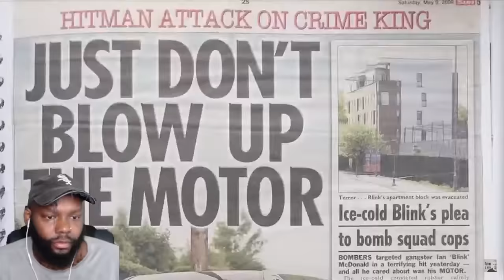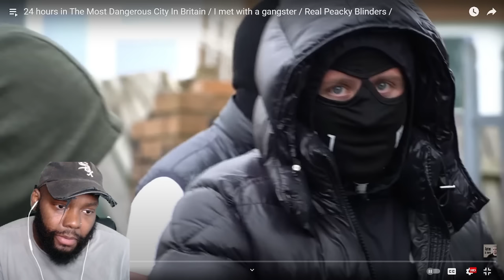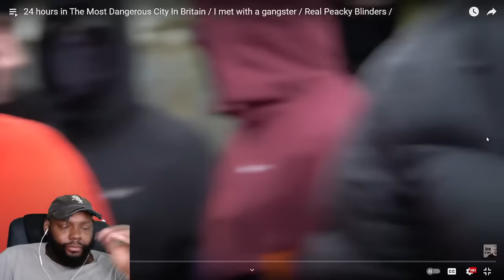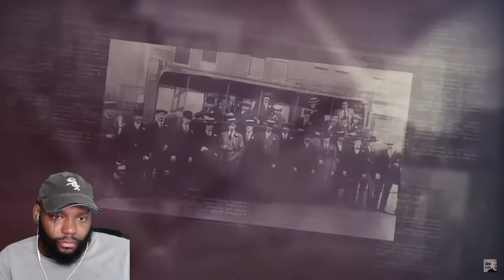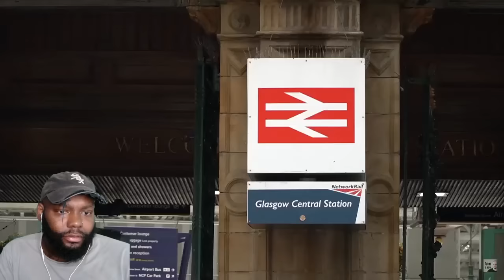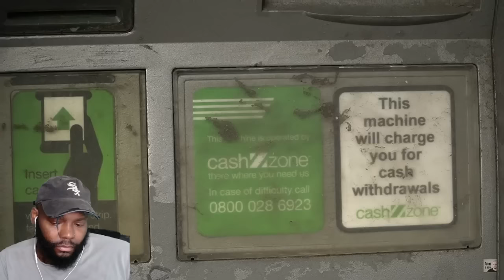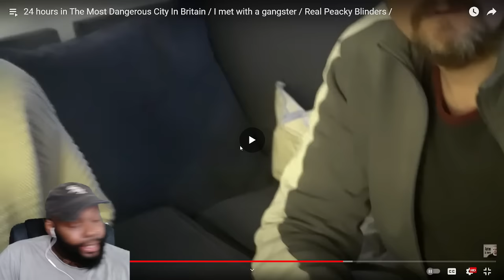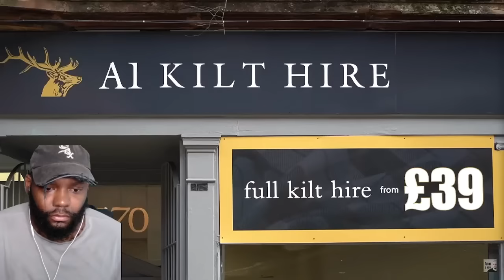CHICAGO DUDES REACTION TO 24 hours in The Most Dangerous City In Britain